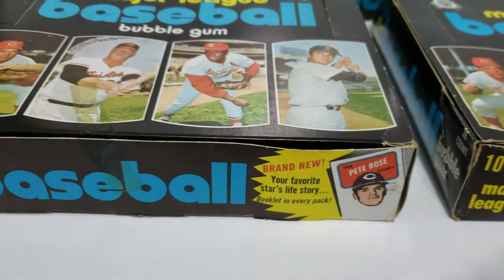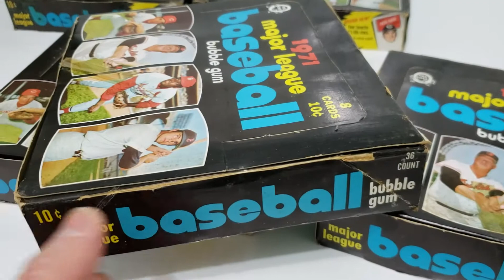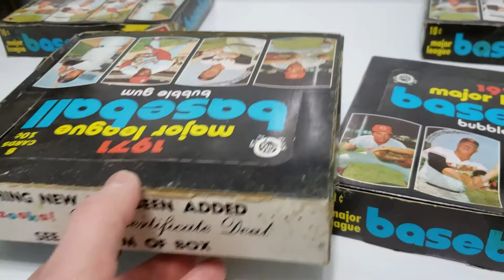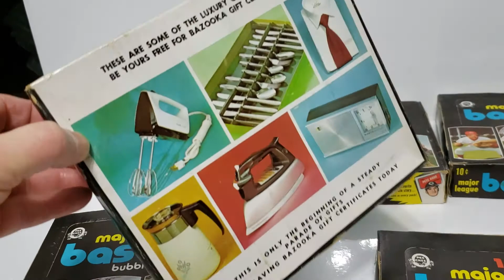1971 OPC O-PEE-CHEE BASEBALL WAX PACK DISPLAY BOXES empty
5 Rare ones